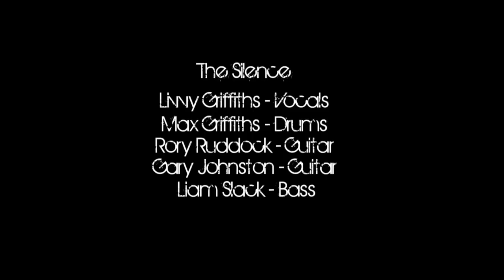The Silence - Drowning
I was asked to film and edit a music video for The Silence who are an up and coming band from the north east. The Silence are an unsigned, 5-piece rock/pop punk band, Livvy Griffiths - Vocals, Rory Ruddock - Guitar, Gary Johnston - Guitar, Liam Slack - Bass and Max Griffiths - Drums. The band are taking great strides in trying to get signed, they are currently out in America recording there first EP with there management company along with performing in various places whilst they are out there.

This is the first music video that I have shot and I am very happy the way it has turned out. As I had no experience in recording a music video before hand I did some research on the subject, from this I decided to film a couple of wide shots of the band. This helped me to cut to a wide shot if a close up was not available and it also allowed the band warm up as we went through the song 5 different times.

Next I filmed the close ups of each band member trying to only focus on one person through that take. This coverage allowed me to pick the best moments from each part of the song, I would have liked to record the band a couple of more times to gain more coverage as I think the first part of the song should have more cuts. I really enjoyed this project as it allowed me to be very creative with the camera and also with the editing.

Follow The Silence -